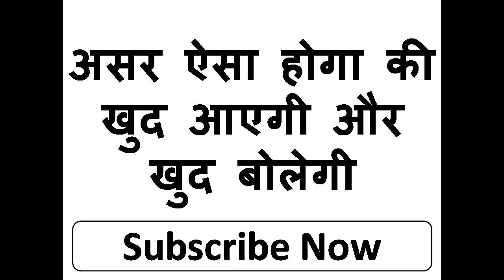गलती से यह मत खिला देना खुद बोलेगी आओ चलो मेरे साथ आज से में आपकी हु